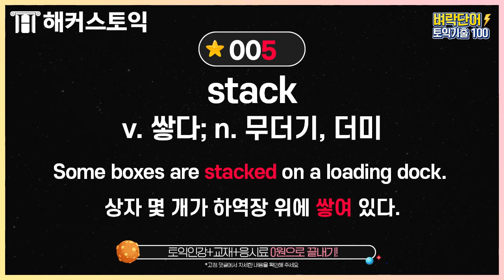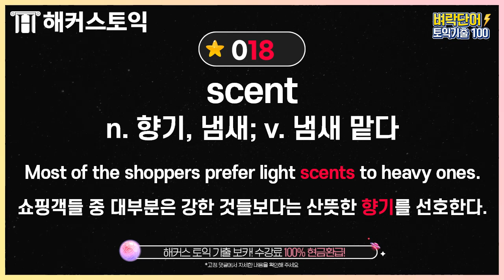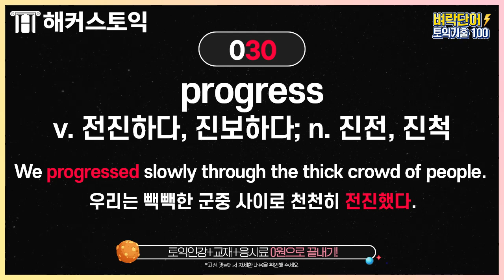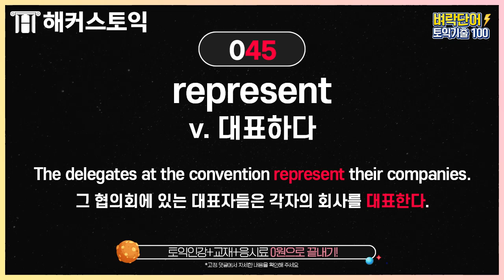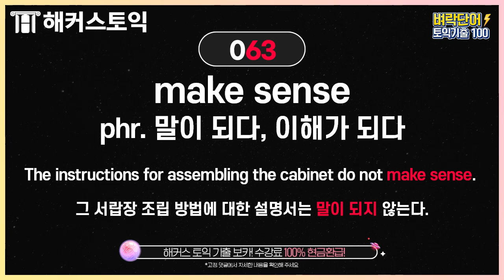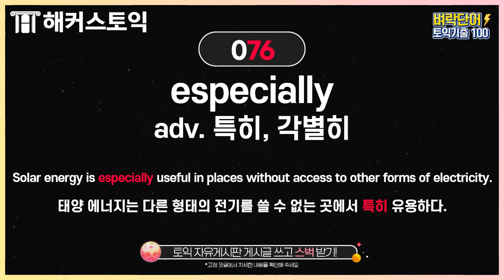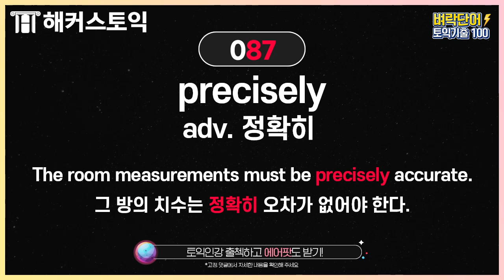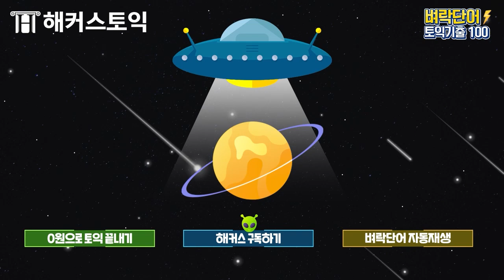토익 시험에 실제 출제된 단어 100개 듣기 연습 ★ 34탄 - 8월 20일 토익시험 기출 단어 ★